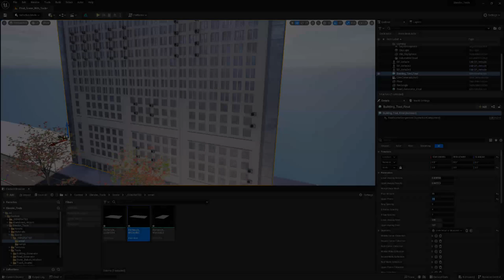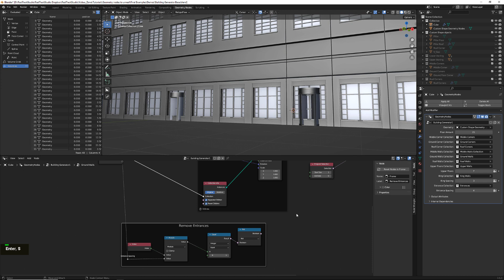Creating Art Tools using Blender Geometry Nodes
This step-by-step course is tailored to teach you how to create art tools using Blender geometry nodes and use these tools inside Unreal Engine.